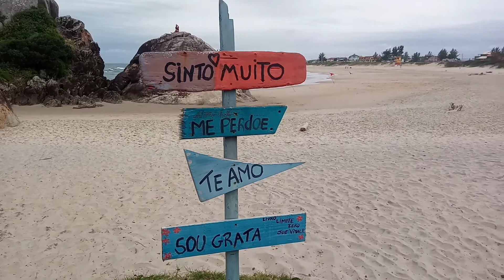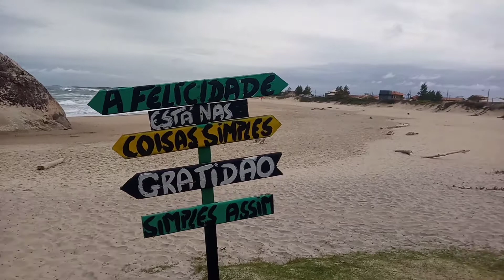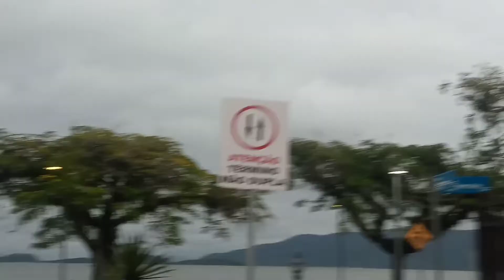Lazer com a família em SãoFranciscodoSul Sc